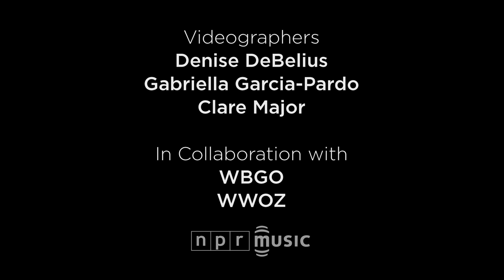McCoy Tyner: Live At SFJAZZ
Few pianists have been as influential to modern jazz practice as McCoy Tyner. His harmonic and rhythmic conceptions, notably displayed as a member of John Coltrane's "classic" quartet, are instantly recognizable. And at age 74, you can still hear his driving left hand and dense chordal suggestions in fine form. For the opening of the SFJAZZ Center, Tyner called his strolling "Walk Spirit, Talk Spirit," with a multi-generational quartet. Then he played a happy blues to welcome some Bay Area jazz royalty: alto saxophonist John Handy and vibraphonist Bobby Hutcherson. Hutcherson has emphysema, and requires an oxygen supply; his entire being lit up when it came time to play with the pianist he's collaborated with for nearly 50 years. -- PATRICK JARENWATTANANON

PERSONNEL
"Walk Spirit, Talk Spirit"

    Joe Lovano, tenor saxophone
    Esperanza Spalding, bass
    Eric Harland, drums

"Blues On The Corner"

    Bobby Hutcherson, vibraphone
    John Handy, alto saxophone
    Joshua Redman, tenor saxophone
    Bill Frisell, guitar
    Matt Penman, bass
    Eric Harland, drums

CREDITS
Producers: Anya Grundmann, Mito Habe-Evans, Suraya Mohamed
Audio Engineers: Damond Jacob, Tony Guillor
Videographers: Denise DeBelius, Gabriella Garcia-Pardo, Clare Major
Emcee: Bill Cosby
Special thanks to WBGO, WWOZ and SFJAZZ.
Recorded Jan. 23, 2013 at the SFJAZZ Center.